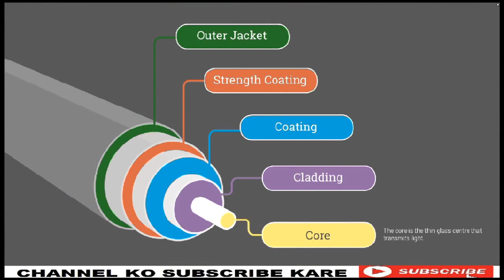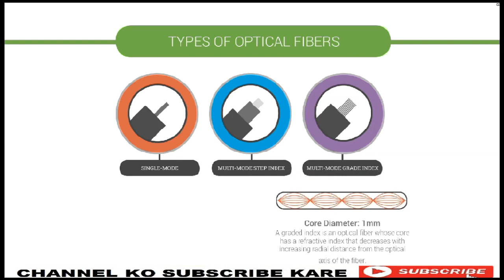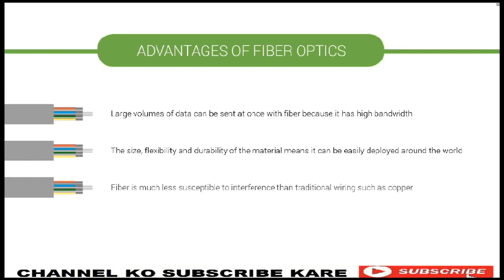what is fiber optic cable | What is a fiber optic cable used for? | Who uses Fibre optic cables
1. Manager - For any
2. Electrical engineer
3. Field engineer
4. Maintenance engineer
5. Project engineer
6. RF/DT Engineer
7. FTTH/Transmission/Fiber Engineer
8. Integration engineer
9. Site Survey Engineer
10. BSC Engineer
11. Site Engineer
12. Quality engineer. Etc.
13. Site Technician
14. Site rigger
15. Infra engineer
16. Huawei Engineer
17. Nokia Engineer
18. Ericsson Engineer
19. RJIO Engineer
20. Samsung Engineer
21. ZTE engineer
22. Cisco Router Engineer

Happy Learning.

🤷‍♂️ Welcome to All Telecom Engineer in OpenHelix Telecom channel ✔
आप इस चैनल पर Mostly Telecom Equipment  देख सकते हैं, जो मोबाइल टावरों के लिए उपयोग किया जाता है (Eg :- 2G/3G/4G/5G Technologies) और यहां BTS, Microwave, रेडियो, ट्रांसमिशन से संबंधित ज्ञान भी सीख सकते हैं, इसलिए इस चैनल को सब्सक्राइब करने में देरी न करें और आने वाले सभी वीडियो देखें (You can watch all telecom equipment on this channel which is used for mobile towers and can also learn knowledge related to BTS, microwave, radio, transmission here, so don't delay please subscribe to this channel and watch all the upcoming videos).

Happy Learning.